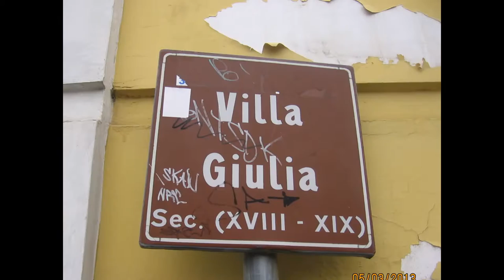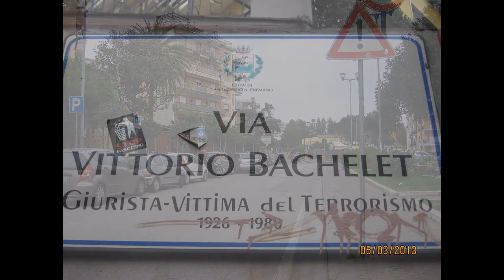San Giorgio a Cremano, Italy 2013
Come bello è San Giorgio.

День слегка пасмурный был, потому сияния не наблюдается, но в этом есть своя прелесть. Может, дождик плачет не просто так, он плачет иногда нашими слезами. Хочется видеть тех, кто далеко. Ну что ж, увидимся, будем живы, обязательно все увидимся.